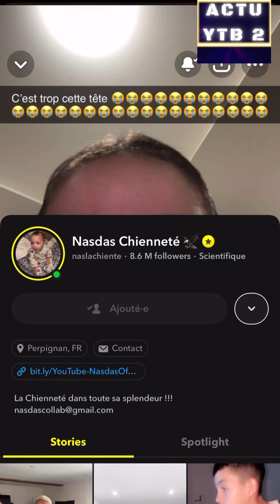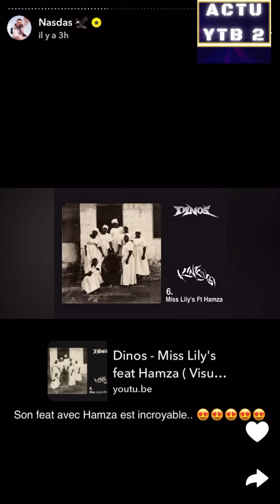NASDAS GAGNANT DANSE ET DRAMA MOUSS LEYNA MOUNA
REACTION A 1 VIDEO DE NASLACHIENTE SUR SNAP
NASDAS SOIRÉE DANSE LE + LONGTEMPS ET EMBROUILLES
NASDAS STORY EMBROUILLES STORIE
NAS DAS l'influenceur